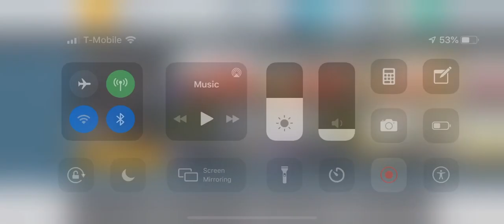TOP DRIVES | WEEKEND PAYDAY